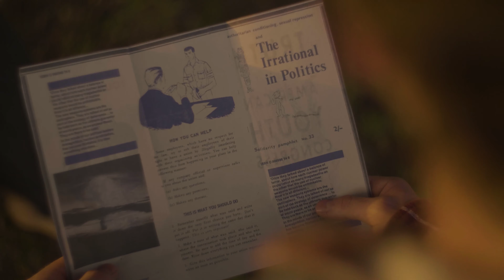Steve Canfield - Theme of Hope (Clip from "Just Another Tuesday")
Song composed by Steve Canfield
Sound design by Steve Canfield

Clip from the film "Just Another Tuesday"